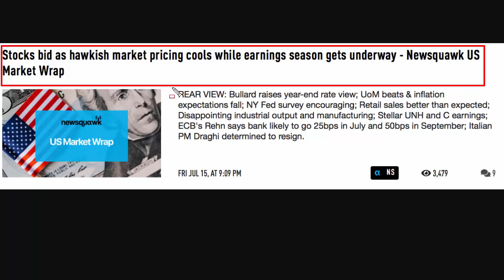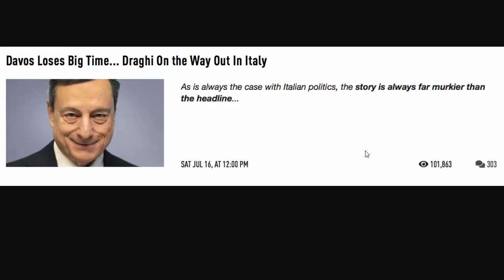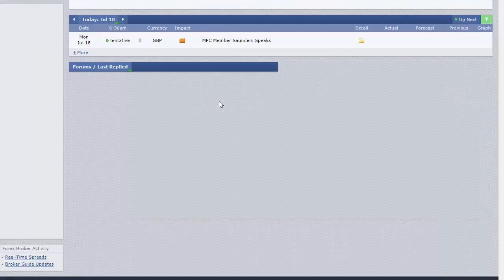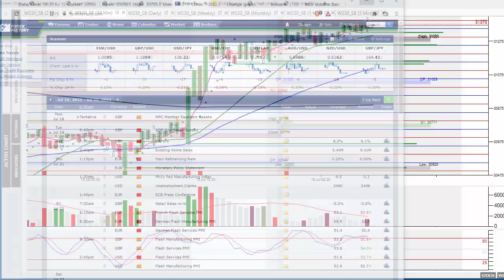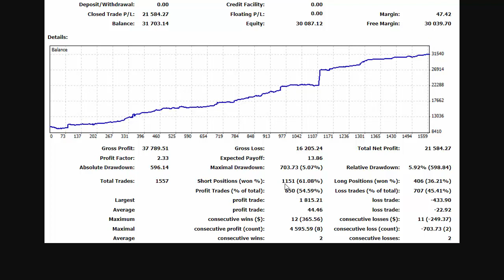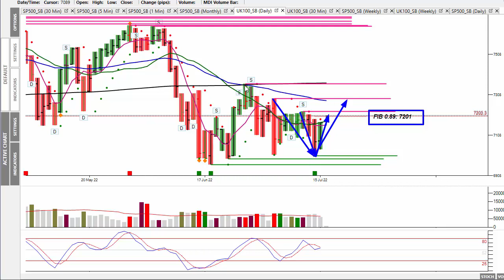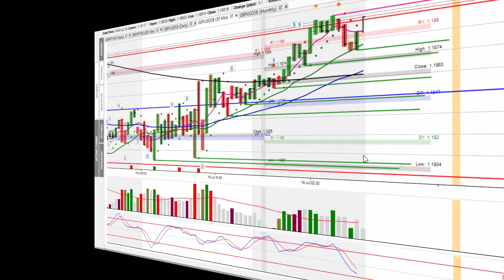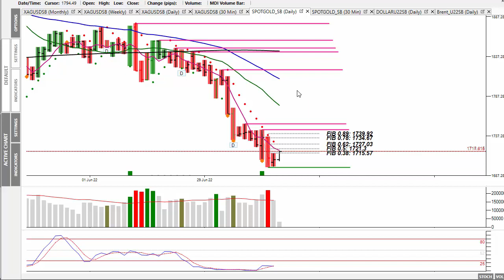Market Alert Monday 18th July 22 - ad News Is Good News - Dow 600 pts During Friday's Session!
In today's 'Market Alert' I look at Friday's session and what to expect during today's as the overnight sees stock prices continue to move to the upside. How long will it be before the 'dead cat stops bouncing?'